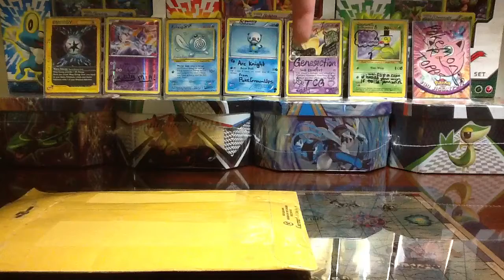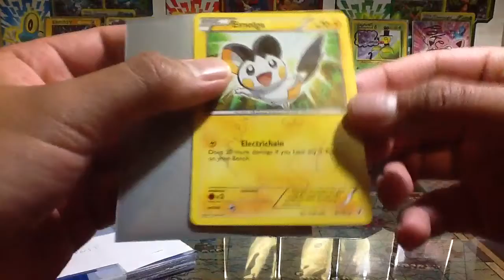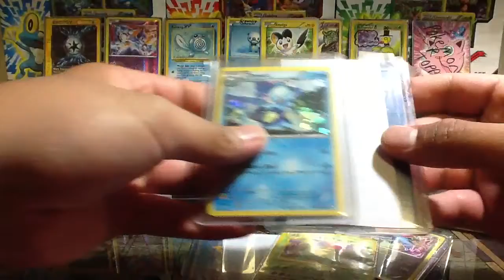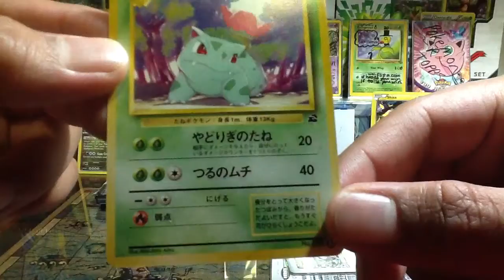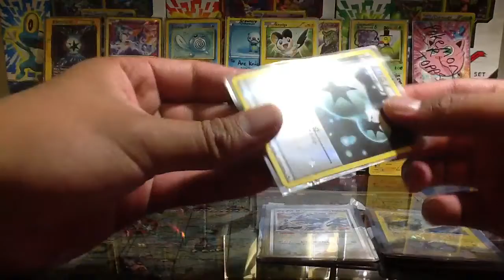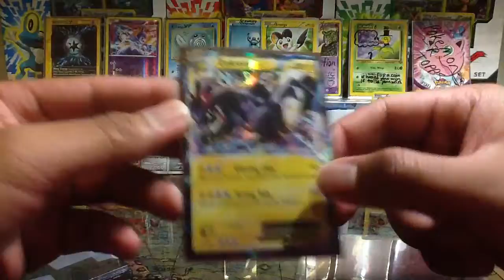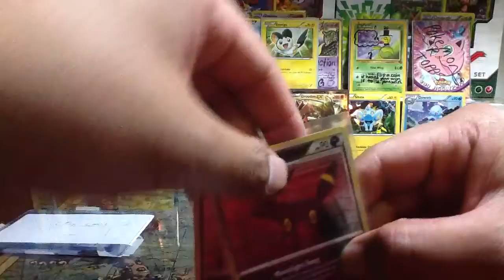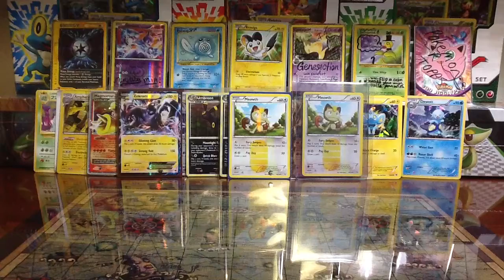ArceusX96: TCBM/WCBM (2nd Place!)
I Won 2nd Place in ArceusX96's Drawing Contest & also did a Trade.